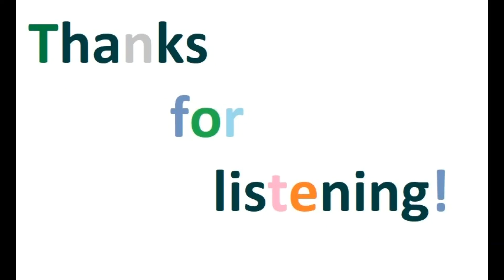Sam Eber - Deep in Thought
Solo Piano;

A dreamy and sentimental song;

This is a copyright song.